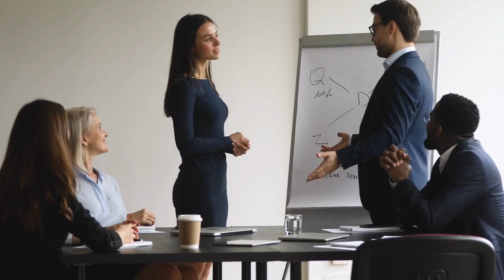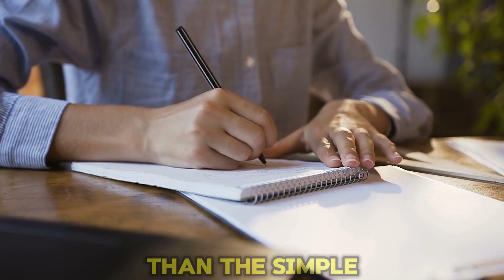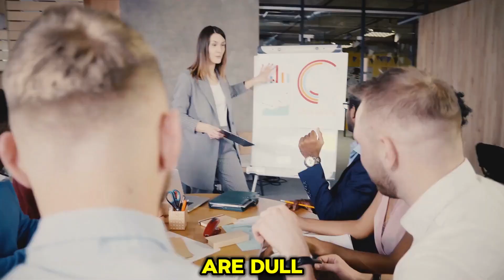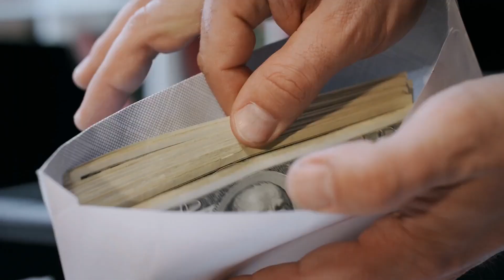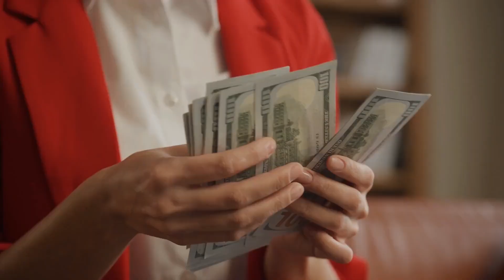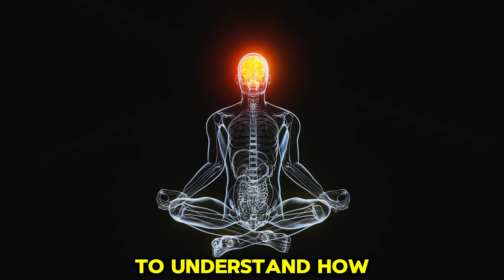The Science Of Motivation | How To Hack Your Brain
In today’s video, we delve into the fascinating science behind motivation and how we can harness this knowledge to improve our lives and reach our goals. Motivation, often elusive in a world full of distractions, is driven by complex neurochemical processes in the brain. The key player in this motivation system is dopamine, the "motivation molecule," which is released not only when we achieve a goal but also when we anticipate a reward. Other chemicals, like serotonin and norepinephrine, play crucial roles in perseverance, focus, and willpower.

To hack our motivation, several scientifically backed strategies are explored:

Break Down Big Goals: By dividing large tasks into smaller, manageable steps, you can trigger dopamine with each small win. This keeps you motivated as you achieve mini-goals on the way to your larger ones. Adding time-bound deadlines to these mini-goals can further increase motivation.

Visualization: Mental practice through visualization, widely used by athletes, can also boost motivation for personal goals. By picturing yourself succeeding and facing challenges, you can prime your brain for achievement and dopamine release.

The Goldilocks Principle: Tasks that are "just right"—neither too easy nor too difficult—create the perfect balance to fuel motivation. This state, known as "flow," encourages deep engagement and a sense of fulfillment.

Accountability: Social support increases the likelihood of success. Having an accountability partner or joining a goal-focused group can provide the necessary peer pressure and encouragement to stay on track. Even public commitments or financial stakes can increase motivation.

Reward System: Use rewards to maintain motivation. Dopamine thrives on rewards, so create a system of incentives for yourself. Make the rewards varied and exciting to keep the element of surprise, much like the unpredictability of a slot machine.

Growth Mindset: According to psychologist Carol Dweck, adopting a "growth mindset"—believing that abilities can improve with effort—can significantly enhance motivation. Adding the word "yet" to your self-talk ("I can't do this yet") can make a powerful difference in how you approach challenges.

Create a Motivating Environment: Your environment has a significant impact on your motivation levels. Reducing distractions, organizing your workspace, and even leveraging color and scents can help your brain stay focused and motivated.

The Two-Minute Rule: Overcome procrastination by following the two-minute rule. If a task takes less than two minutes, do it immediately. For larger tasks, dedicate just two minutes to get started, and the momentum will often carry you forward.

Build Habits: While motivation is essential, habits are even more powerful. Establishing small, consistent daily habits (like writing for ten minutes each morning) will eventually make progress feel effortless, as habits require less willpower.

The key takeaway is that motivation is like a muscle—it requires regular training to stay strong. By consistently applying these strategies, you can boost your motivation and achieve lasting success. Don’t forget, motivation is a process, and with perseverance, you’ll develop the mental strength to accomplish your goals!